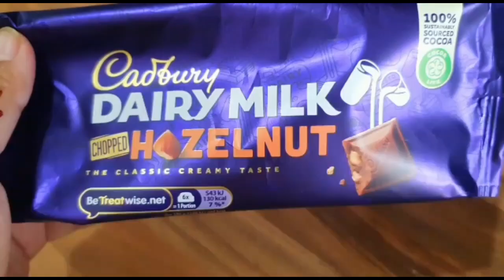No Bake Double layer Chocolate cake|Summer Wedding Party Cake|মিল্ক চকলেট&হোয়াইট চকলেটের মজাদার কেক